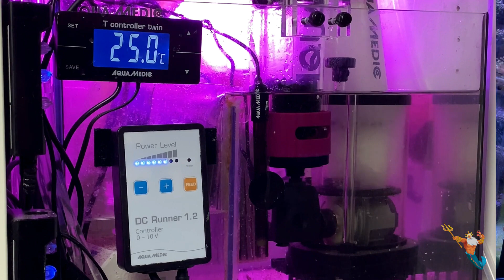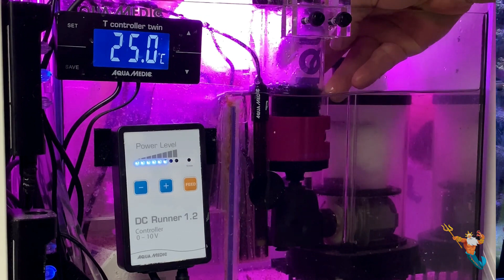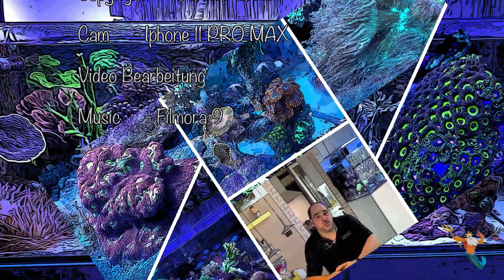multi reactor Gen II - Review by Viper´s Meerwasser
Review by Viper´s Meerwasser